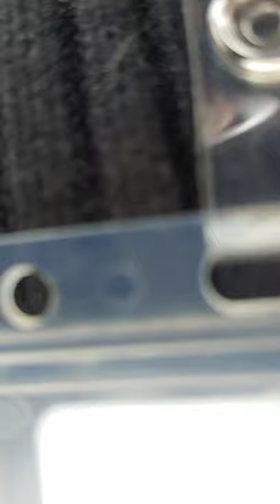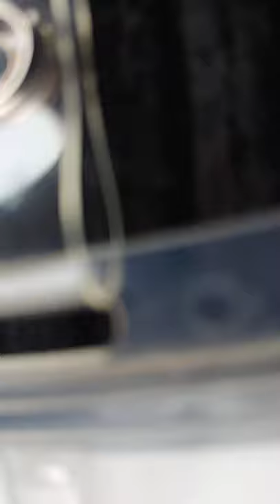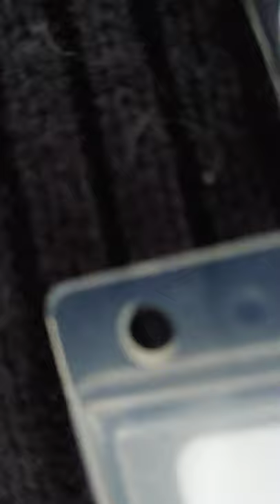ODCAST RANTOFF: BRIAN KELLY REPLACES HIGH PROFILE STAFF NAMES WITH HARD NOSED COACHES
LSUODYSSEY.COM